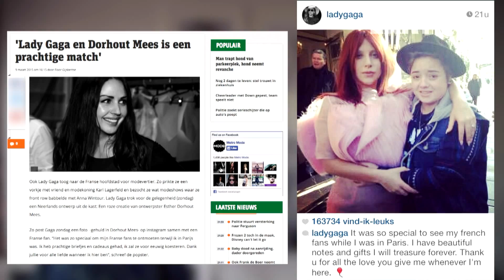LXRY TV Backstage bij Dorhout Mees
Lady Gaga draagt haar creaties en vorige maand showde ze voor het eerst tijdens de Fashionweek in Parijs. Esther Dorhout Mees mag met recht HET modetalent van dit moment genoemd worden. Bernou zocht haar thuis op.